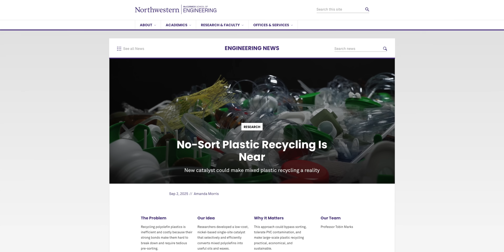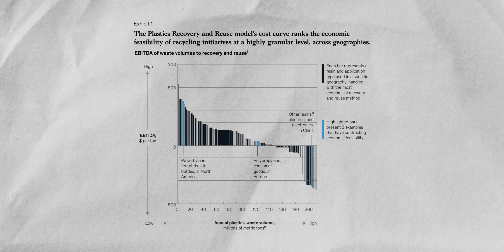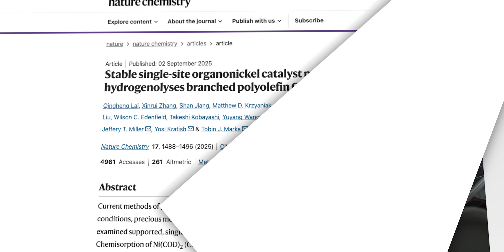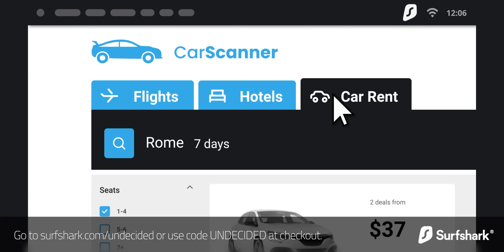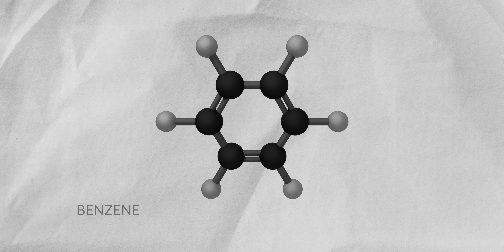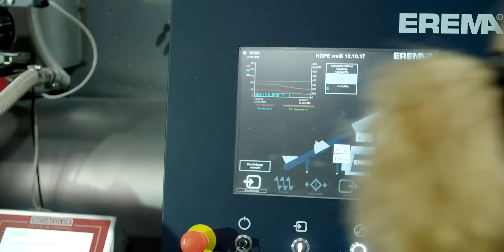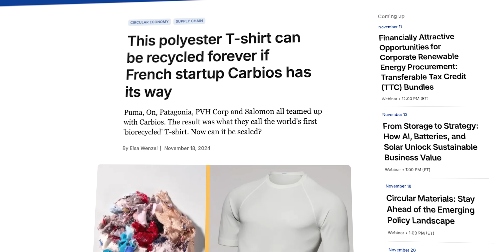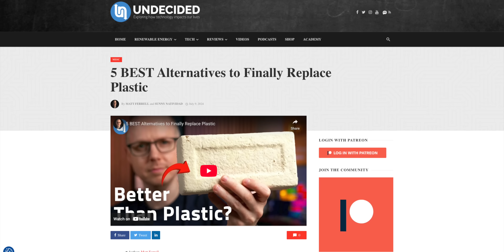The Recycling Breakthrough That Doesn't Need Sorting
What if every piece of plastic waste, like bottles, bags, even clothes, could be rebuilt from scratch, no sorting required? Not just melted and reshaped, but broken down to pure chemical building blocks and made new again. That's what a new wave of recycling tech promises. Northwestern University has built a catalyst that can zero in on a single type of plastic in mixed waste and break it down. No sorting, no problem. In South Korea, a 2,000°C hydrogen plasma torch is cracking mixed plastics in milliseconds, turning them into valuable building blocks for brand-new plastics. And in France, an enzymatic recycling plant is transforming previously unrecyclable polyester textiles back into virgin-quality plastic feedstock. We've been sold the recycling dream for decades, but the reality? Most plastic still ends up in landfills or the ocean. Could these breakthroughs finally turn recycling from marketing lie into working reality?

Chapters
00:00 - Intro
03:13 - The Polyolefin Problem
04:19 - Nickel Catalyst Breaks Through
08:12 - Plastic vs. Plasma
12:03 - PET 2.0